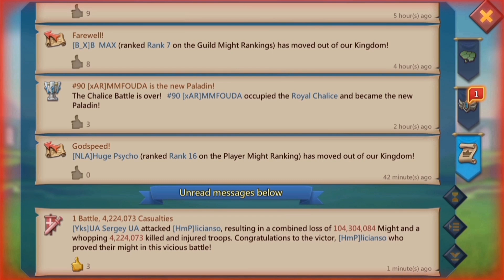lords mobile: solo trapping during k200 rally party!! tempered champ comes for my rally trap! burn?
Solo trapping amongst an active rally party in k200 lords mobile solo trap and rally trap see how myvrallu trap holds up against New updates artefacts and tempered gears
lords Mobile trapping gameplay